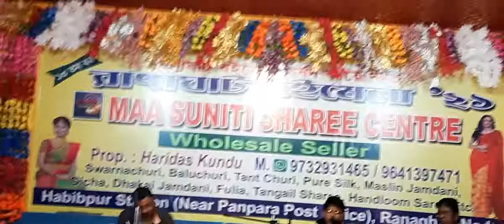Jab deep jale ana|| Singer:- Yesudas ji|| cover by Ritam Kundu